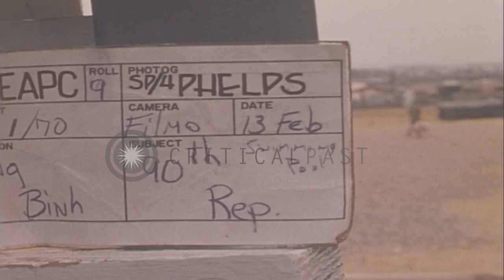Soldiers of 90th Replacement Battalion of United States Army play water football ...HD Stock Footage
Soldiers of 90th Replacement Battalion of United States Army play water football and volleyball at their base camp, in Vietnam.

90th Replacement Battalion of United States Army arrives in Vietnam. Soldiers at base camp play water football and volleyball in a swimming pool. Table and chairs at the swimming pool. Two teams play volleyball. Fellow teammates congratulate a soldier. A soldier near swimming pool gives them the ball. Location: Vietnam. Date: February 13, 1970.

57,000+ broadcast-quality historic clips for immediate download.